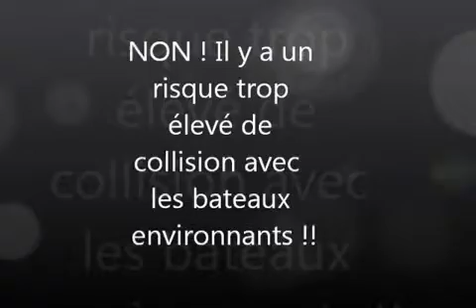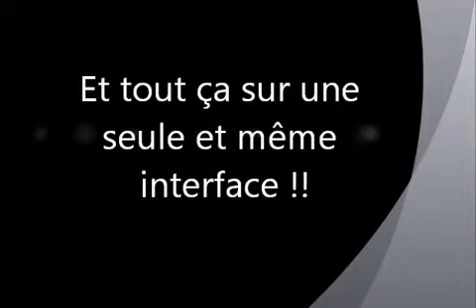Plongeur : Système intelligent de remontée d'objets sous-marins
L'objectif de notre projet fût de réaliser un système de remontée d'objets sous-marins à la surface de l'eau.

En effet, nous devions concevoir un dispositif (composé de deux valves, d'un parachute aquatique, et d'un microcontrôleur placés dans une boite étanche) capable de localiser un objet dans un rayon de 60 mètres et d'effectuer une remontée de celui-ci avec la complicité d'un plongeur chargé de fixer sur l'objet à remonter notre système.

Le microcontrôleur constitue la pièce maîtresse de notre dispositif. Il est chargé de calculer un certain nombre de paramètres (pression, vitesse...) en temps réel permettant ainsi d'effectuer une remontée de l'objet à vitesse constante afin d'éviter que celui-ci soit violemment propulsé hors de l'eau et qu'il n'entre en collision avec les bateaux environnants.

C'est pourquoi notre dispositif est capable de  stopper la remontée de l'objet quelques mètres sous la surface de l'eau. Cet aspect de notre système constitue la valeur ajoutée de notre projet.

English

The aim of our project was to make a system meant to pull up an object until it reaches the surface.

Indeed, we had to design a dispositive (composed by two valves & a microchip) meant to localise an object in an area of 120 meters radius and to get it out of the water with the help of a diver in charge of attaching our dispositive with the object.

The microchip is the key piece of our dispositive which has to calculate a certain amount of parameters (pressure, speed,...) in real time just as it has to pull up the object with a constant speed so as to avoid the object to get violently out of the water and to damage boats around it.

That's why our dispositive is able to stop the rise to the surface a few meters under the water level. This aspect of our system is the added-value of our project.